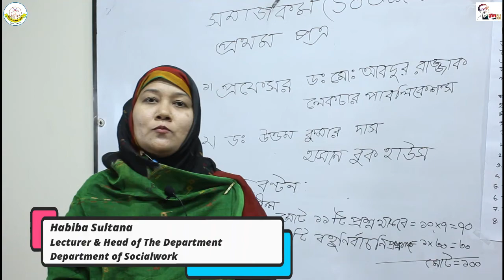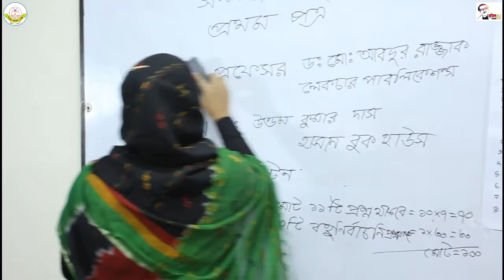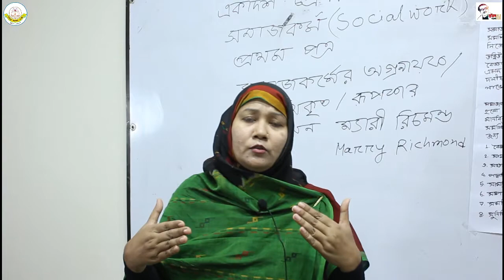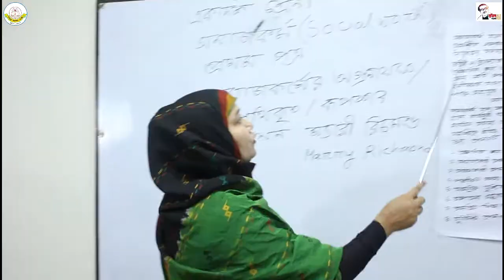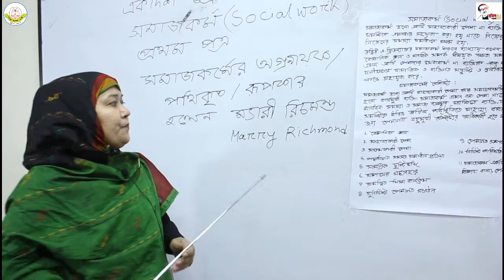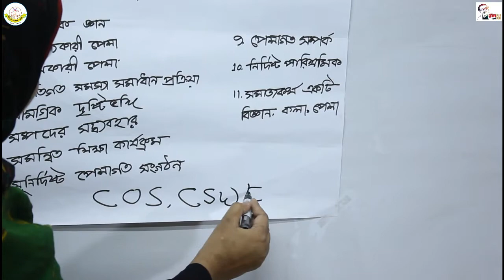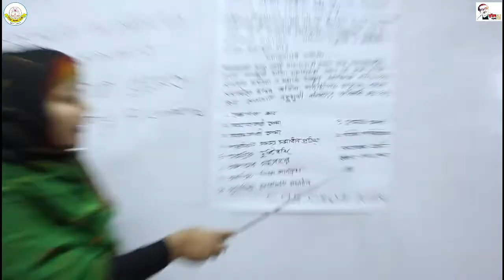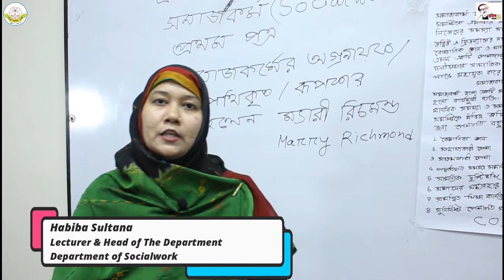HSC 1st Year Online Class Socialwork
HSC 1st Year Online Class
Socialwork

Habiba Sultana
Lecturer & Head of The Department
Department of Socialwork